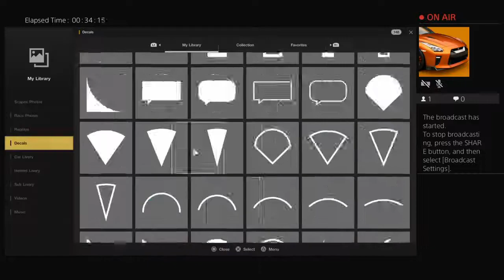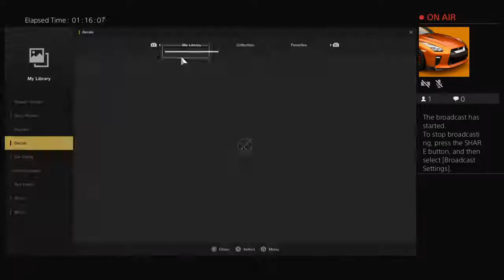Gran Turismo Sport Smoking 3 Cintolesi´s Swift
Designed in honor of one of my first, probably the actual second car design i made originally for Tomas Cintolesi in Live for Speed. The car features Cintolesi´s custom color scheme, Smoking as the primary sponsor and VF1mOTORSPORTS as the secondary. In this version, we have the same sponsors, plus DRDRONE, SEiT, and Hankook, as well as some new design features to give more attitude to the design.

Credits to the Music:
Dj CUTMAN - Ben Landis - Through the Forest (Cutman x Villecco Remix)